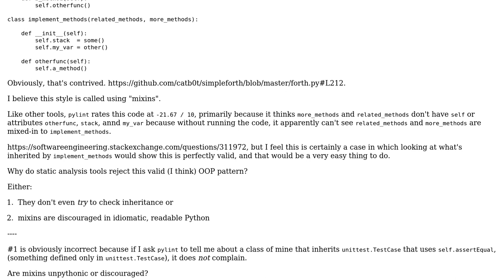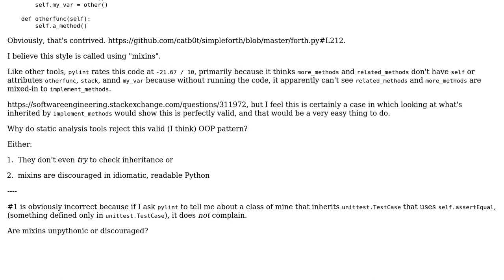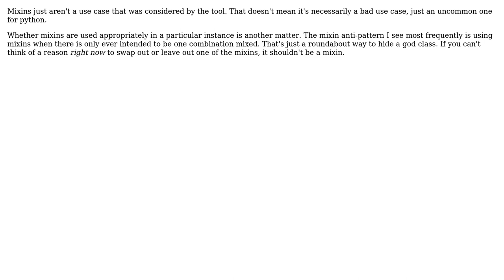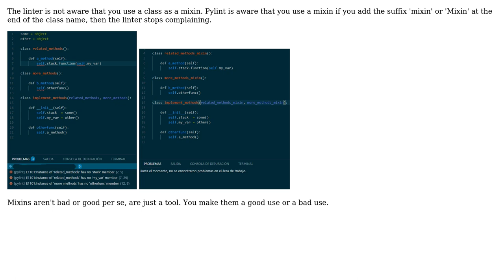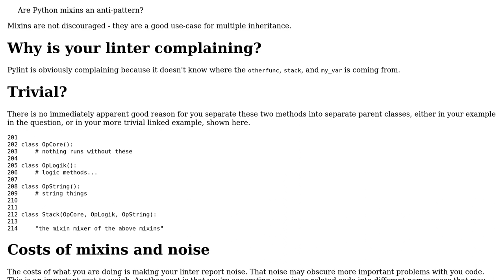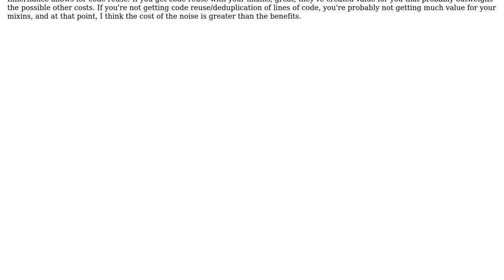Software Engineering: Are Python mixins an anti-pattern? (5 Solutions!!)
Software Engineering: Are Python mixins an anti-pattern?

With thanks & praise to God, and with thanks to the many people who have made this project possible! | Content (except music & images) licensed under CC BY-SA | Music | Images & others | With thanks to user UltraBird user Karl Bielefeldt user dotoscat user Deduplicator user cat user Aaron Hall user 9000 and the Stack Exchange Network Trademarks are property of their respective owners. You are responsible for your own actions.